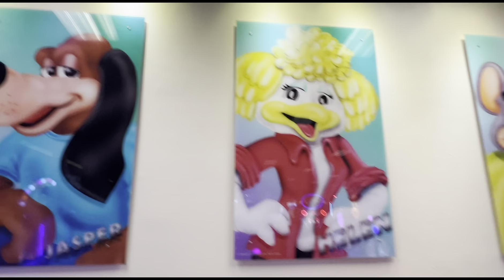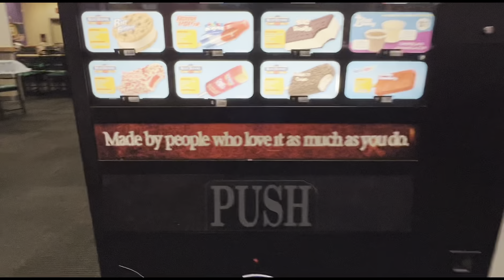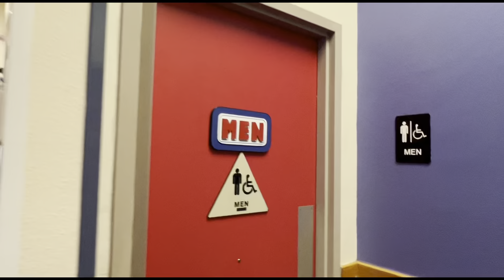Chuck E. Cheese West Hills CA (Store Tour)